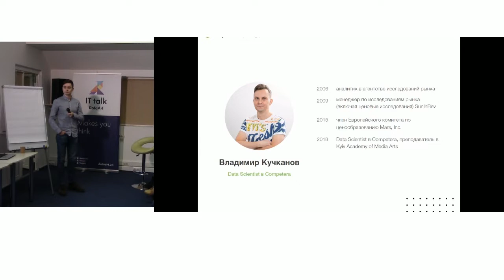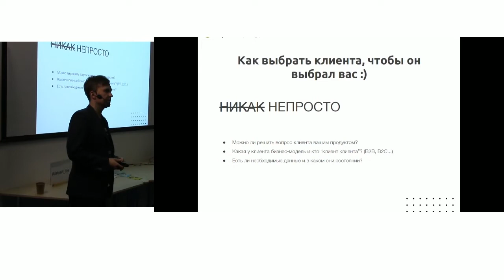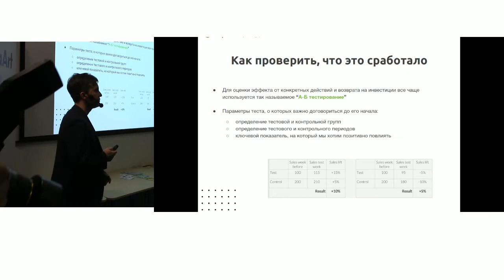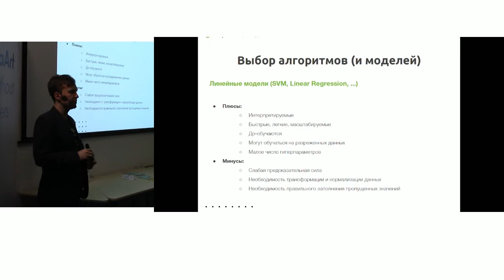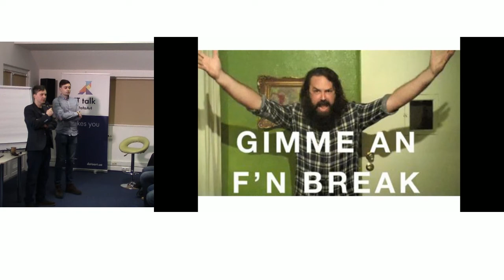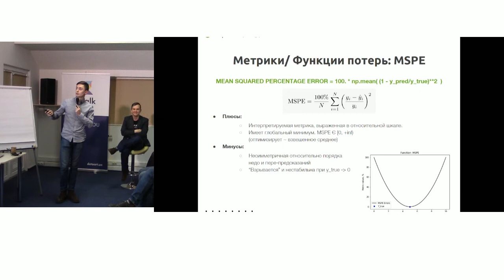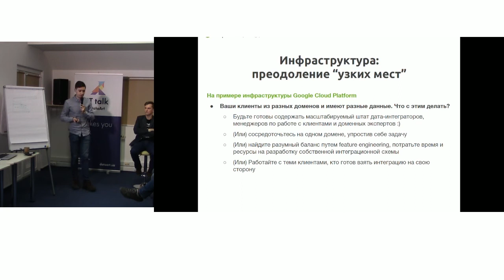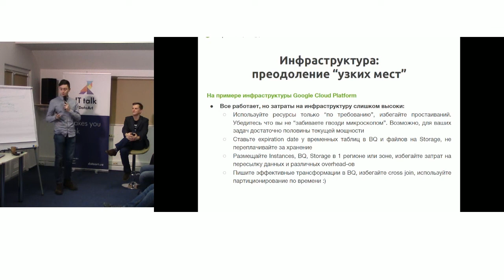«Разработка ML/AI-based продукта для увеличения продаж».Владимир Кучканов, Федор Наврузов, Competera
Согласно аналитическим отчетам ведущих консалтинговых компаний, 2018-й стал годом полномасштабного внедрения продуктов, основанных на искусственном интеллекте, в бизнес-процессы розничных сетей.
В Украине тренд пока еще не получил массового распространения, однако многие крупные игроки проявляют интерес к подобного рода решениям — пытаются первыми внедрить их и получить конкурентное преимущество в своей индустрии.

В своем докладе Владимир Кучканов и Федор Наврузов (Data Scientists в Competera) рассматривают самый востребованный класс задач — оптимизационный, включая максимизацию прогнозируемых продаж, рассказывают, как разобраться в ожиданиях заказчика, подобрать алгоритм (или набор алгоритмов), набор данных, решить важные инфраструктурные вопросы и на выходе создать успешный продукт.

Владимир Кучканов — доменный эксперт в прогнозировании продаж и ценообразовании, 10 лет опыта в бизнес-аналитике, полтора года провел в Дублине (Ирландия), где был членом Европейского комитета по ценообразованию в компании Mars, Inc. За год в DS успел поработать с основными алгоритмами машинного обучения, включая градиентные бустеры и нейросети.

Федор Наврузов — большой поклонник анализа данных и соревновательного машинного обучения, Kaggle эксперт. Участник и лектор Ukrainian Data Science Club. Более пяти лет экспертизы в fashion-ритейле, FMCG и online marketplace доменах. Мультиинструменталист-любитель.